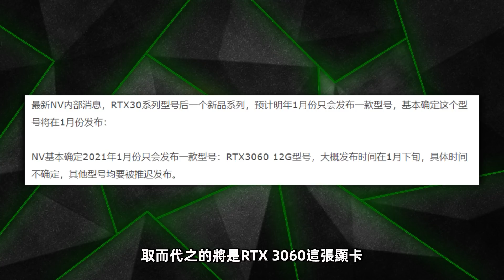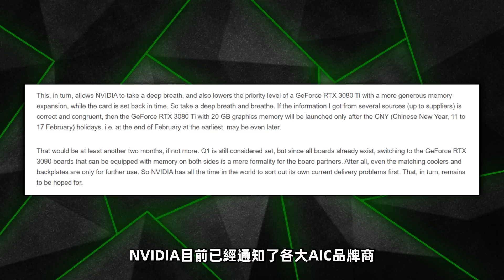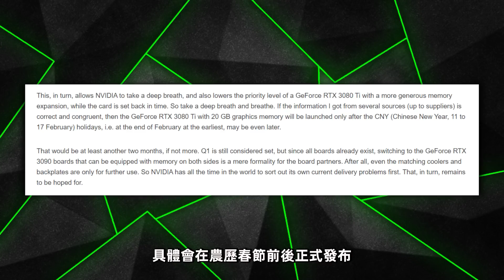甜點神卡RTX 3060 擁有12GB大顯存，或於春節期間公佈「超極氪」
RTX 3060將由GA106-400核心打造，同樣會採用三星8nm工藝
擁有3840個CUDA核心，120個Tensors張量內核，30個RT核心
顯存規格被華碩確認為12GB，究極背刺RTX 3080